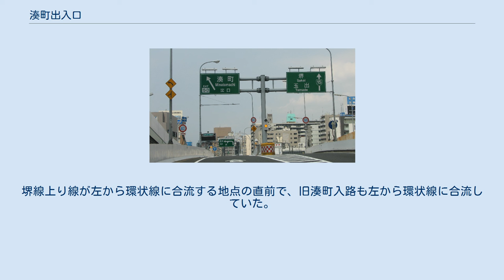湊町出入口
湊町出入口 （高津方面からの出口） 湊町出入口（みなとまちでいりぐち）は、大阪府大阪市浪速区にある、阪神高速道路1号環状線の出入口および15号堺線の出口。
 難波・道頓堀といった大阪ミナミの最寄り出入口のひとつで、環状線えびす町方面および堺線高津方面からの出口、堺線堺方面からの出口、環状線信濃橋方面への入口がそれぞれ設置される、ハーフICである。
 えびす町方面および高津方面からの出口は大阪シティエアターミナル（OCAT、JR難波駅）と一体となった構造で、出路はOCATの南西端で一般道に接続し、湊町南出路と表現されることもある。
 堺方面からの出口と信濃橋方面への入口はどちらも湊町リバープレイスと一体となった構造で、堺方面からの出路は湊町西交差点で千日前通に、信濃橋方面への入路は道頓堀川に架かる深里橋の南西袂で四つ橋筋にそれぞれ接続し、湊町北出入路と表現されることもある。
 堺方面からの出口は湊町パーキングエリアへの入口も兼ねており、本線分岐後すぐ分岐する。
なお、同パーキングエリアに入ると湊町出口を利用できなくなるので注意が必要である。
同パーキングエリアの出口は信濃橋方面への入路に合流するため、次の出口は環状線信濃橋出口となる。
 2002年の湊町リバープレイスの竣工および現入口の開通以前は、千日前通の賑橋跡に入口が存在した。
堺線上り線が左から環状線に合流する地点の直前で、旧湊町入路も左から環状線に合流していた。
現在も道頓堀川上に痕跡を見る事ができる。